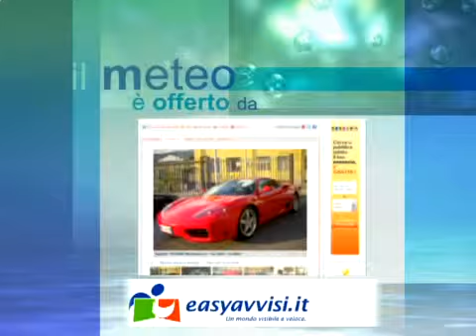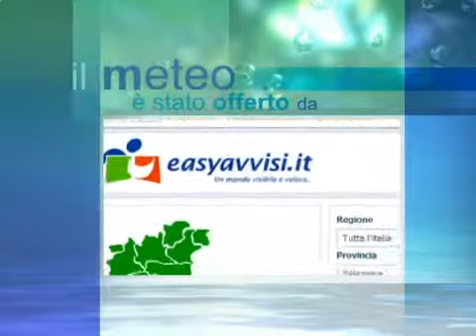meteo 30 31